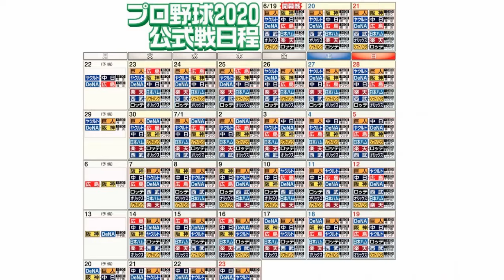「なんで野球みたいにサッカーは毎日試合しないの？」